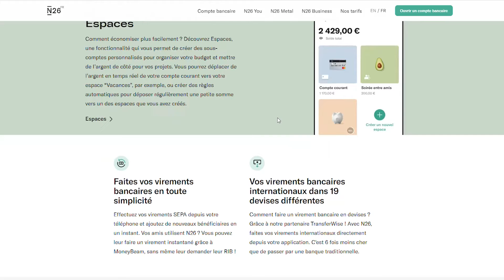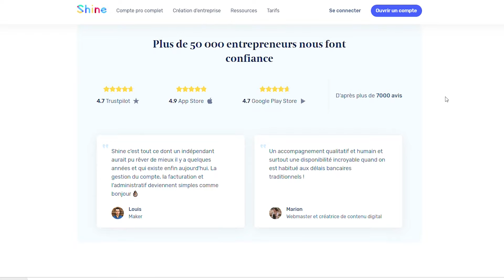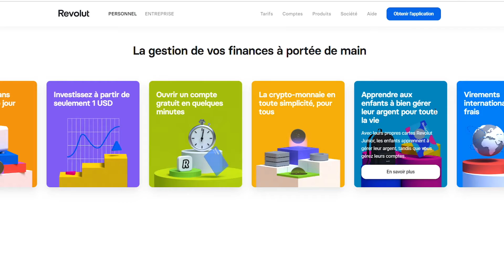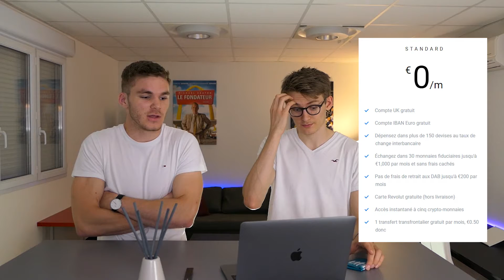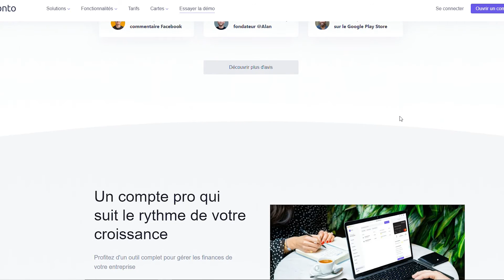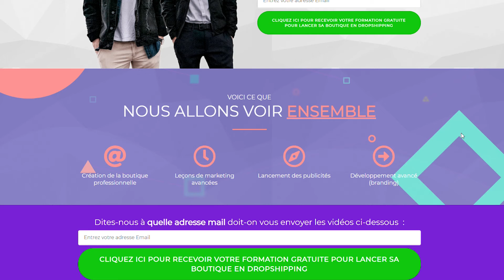Quelles banques pour faire du Dropshipping ?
👉 OBTENIR SHOPIFY À 1€ :
N26 ? Revolut ? Qonto ? Banques physiques ? Il est parfois compliqué de choisir parmi toutes ces banques, c'est pourquoi nous vous avons préparé cette vidéo qui vous aidera à choisir votre banque

Pour accéder à notre formation 100% OFFERTE, ça se passe

Si tu veux avoir plus d’informations sur nos produits ou sur la formation gratuite, tu peux aussi rejoindre notre chat Facebook en cliquant

⬇️       INFOS EN DESCRIPTION: nos réseaux, outils et livres        ⬇️

▬▬▬▬▬▬▬▬▬▬▬▬ RÉSEAUX ▬▬▬▬▬▬▬▬▬▬▬▬

                    - theo.jhl

▬▬▬▬▬▬▬▬▬▬▬▬▬ LIENS ▬▬▬▬▬▬▬▬▬▬▬▬▬

▬▬▬▬▬▬▬▬▬▬▬▬▬ OUTILS ▬▬▬▬▬▬▬▬▬▬▬▬

🛠  Les logiciels que nous utilisons pour nos business en ligne  🛠

▬▬▬▬▬▬▬▬▬▬▬▬▬ KIT BUSINESS MAN ▬▬▬▬▬▬▬▬▬▬▬▬

iPhone 11 Pro Max
Macbook Pro 13"
Airpods Pro
Clavier Logitech
Écran 49"
Écran 32"
Souris MX Master 2S

▬▬▬▬▬▬▬▬▬▬▬▬▬ KIT INSTAGRAM/YOUTUBE ▬▬▬▬▬▬▬▬▬▬▬▬

Caméra Canon 90D
Objectif 1.4
Micro Rode Table
Micro Rode Caméra
Micro Cravatte
Caméra Pana Lx15
Carte SD 64 Go
Hub USB C

▬▬▬▬▬▬▬▬▬▬▬▬▬ KIT FORMATION LECTURE ▬▬▬▬▬▬▬▬▬▬▬▬

Amazon Kindle
Influence et Manip
Personal MBA
Tout le monde n'a pas eu la chance de rater ses études
Miracle Morning
La Semaine de 4 heures
La Magie de Voir Grand
Puissance Subconscient

▬▬▬▬▬▬▬▬▬▬▬ BIOGRAPHIE ▬▬▬▬▬▬▬▬▬▬▬▬

Bonjour ! Ce texte apparaîtra dans toutes les descriptions, dans le but d'être mieux référencé. Si vous avez également une chaîne YouTube, nous vous invitons à faire de même !

Nous nous appelons Léo et Théo ; nous sommes deux entrepreneurs voulant vous aider à avoir une vie meilleure et à développer votre business.

Au travers de cette chaîne YouTube, et de plusieurs services différents, nous aidons les gens à s'accomplir dans leur quotidien grâce au dropshipping et à la création de marque.

En ce qui concerne Théo, il a commencé le développement personnel et le dropshipping petit à petit en suivant des vidéos de petits youtubeurs. Expert Facebook Ads, il dépasse toujours ses limites et se lance des challenges quotidiennement.

Adepte du développement personnel, Léo aime se challenger quotidiennement. Depuis toujours il aide la plupart des personnes autour de son entourage et aujourd'hui il tient à fédérer une communauté autour du business en ligne et de la liberté financière, temporelle et géographique.

Nous voulons construire un empire digne des plus grands ! Et même si peu de gens veulent le croire, on a prit rendez-vous avec l'heure de gloire. Aider des millions de gens à avoir une vie plus accomplie, tel est notre objectif.

Grâce à nos connaissances et votre volonté, vous améliorerez votre mode de vie jusqu'à atteindre celui dont vous avez toujours rêvé !